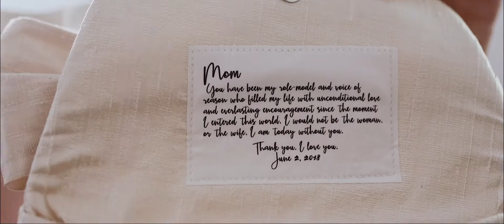Browder Wedding Highlights - Jwayne Productions